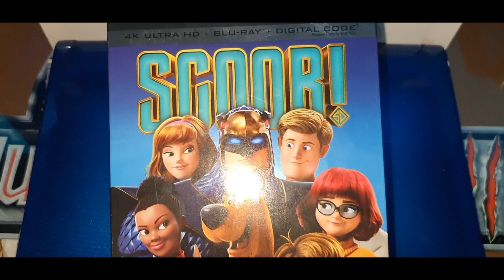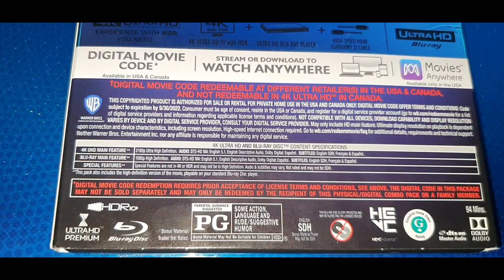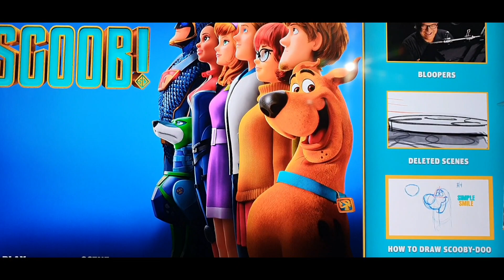SCOOB! 4K ULTRA HD BLU-RAY UNBOXING + MENU